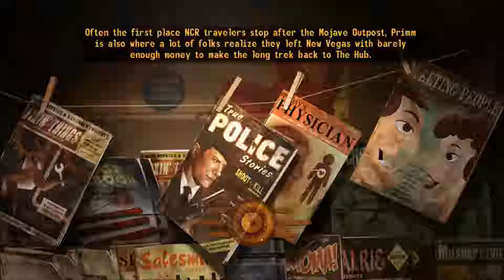POWDER GANGERS ARE B**CHES | Modded Fallout New Vegas [3]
In this video, I kill a lot of Powder Gangers and let the NCR take over Primm.

Upload Schedule

Monday: Fallout NV
Tuesday: Hitman
Wednesday: Fallout NV
Thursday: South Park
Friday: Fallout NV
Saturday: Mystery/Hitman
Sunday: Mystery/South Park